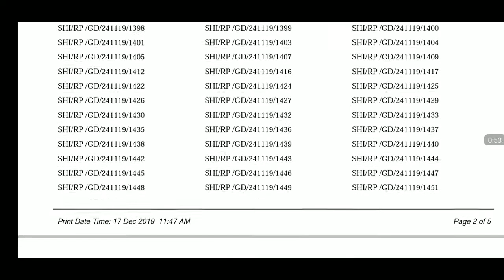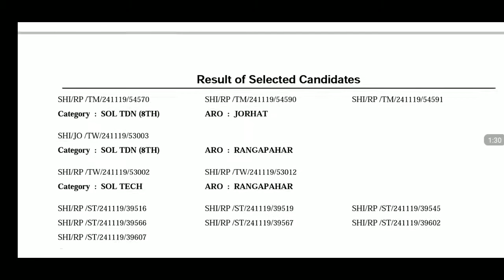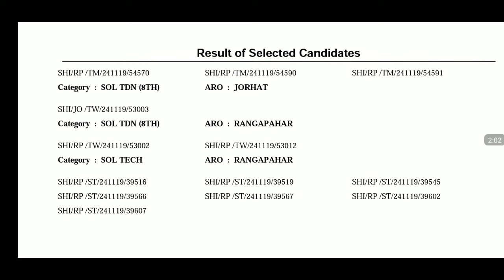Indian Army Final Result Hq Rtg Zone Shillong .